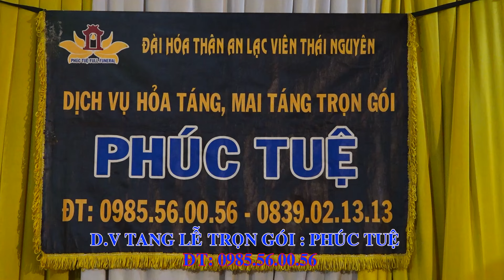NGỌC ANH MỜI CƠM CẢM ĐỘNG